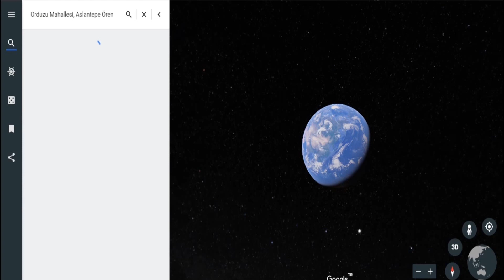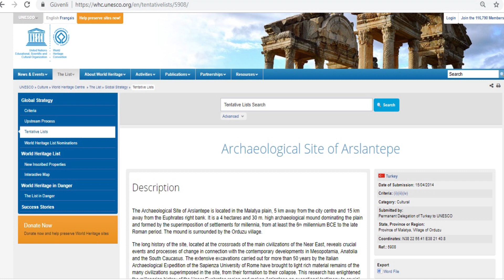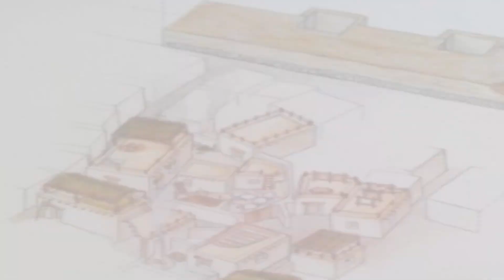GÜCÜN KÖKENİ: ARSLANTEPE HÖYÜĞÜ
Merkezi otoritenin oluştuğu, bürokrasinin başladığını, siyasi ve dini gücün ayrılarak laik sistemin uygulandığı, dünyanın ilk sarayının inşa edildiği ve devletin ortaya çıktığı yer: Arslantepe...

Arkeolojiyle ilgili şu videolarımı da izleyebilirsin.